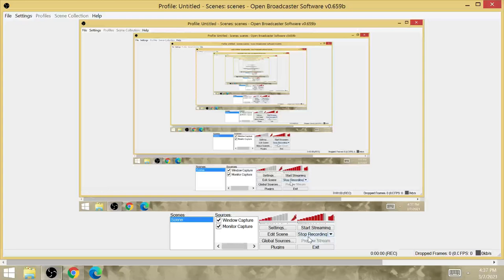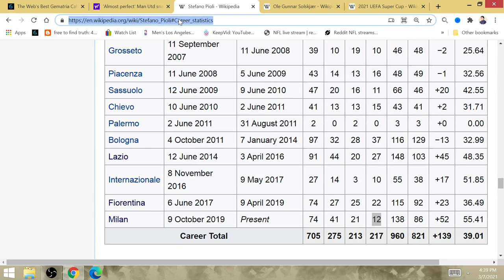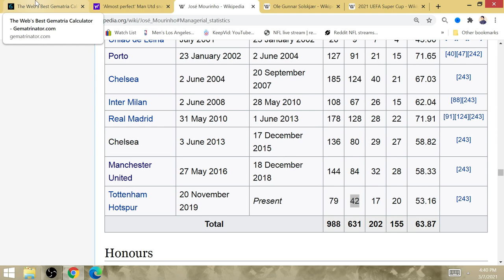NO Milan: Jose Mourinho will beat former Club Manchester United as Tottenham Win 2021 Europa Final!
Spurs will be drawn against United, and the Special One will defeat his former club before winning the final! AC Milan won't beat Man United!